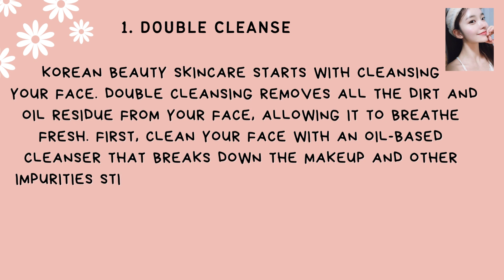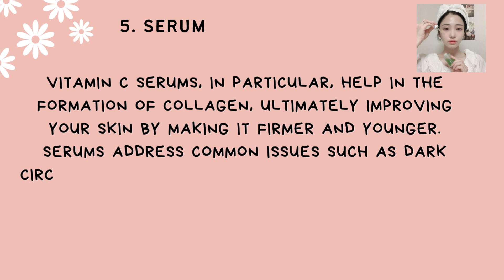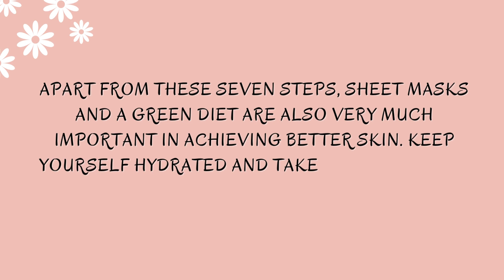How To Get Korean Glass Skin 🦋|🌼 Skin Care For Glass Skin 🌼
This video is made with lots of love and hardwork . I hope you will like it. Make sure to share your feedback in the comments down below.

If you are a new viewer of this channel so Hi ! welcome to the world of magic jk 😂.

lots of love : creator of the video

This Video Is Made By Me . But It can Contain Pictures Of Others Which I donot Owe . No Copyright Fringement Intended.

how to get glass skin at home in 1 day,
how to get glass skin at home korean,
how to get glass skin at home in 7 days,
how to get glass skin at home in telugu,
how to get glass skin at home in hindi,
how to get glass skin at home for teenager,
how to get glass skin at home for oily skin,
how to get glass skin at home in tamil,
how to get glass skin at home malayalam,
how to get korean glass skin naturally at home,
how to get clear glass skin naturally at home,
how to get glass skin with aloe vera,
how to get glass skin like korean at home,
how to get glass skin for acne prone skin,